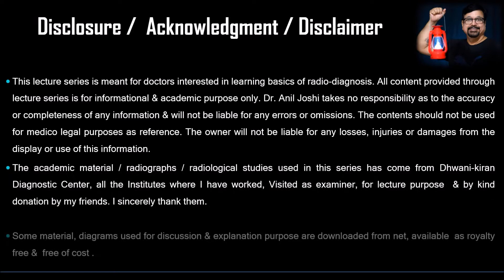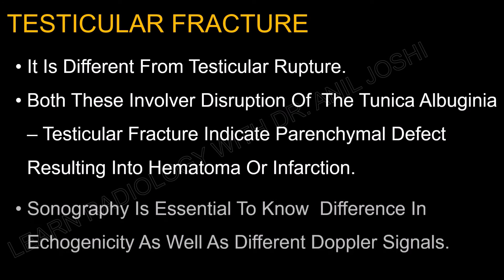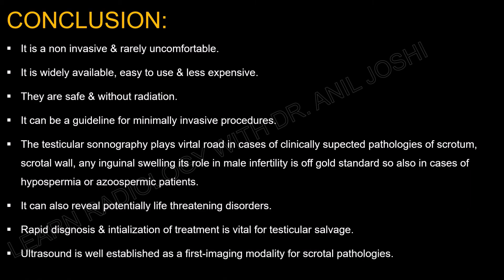TESTICULAR FRACTURE APPEARANCE IN SCROTAL SONOGRAPHY - BY DR ANIL JOSHI .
SCROTAL  SONOGRAPHY IS DONE  WHEN THERE IS CLINICAL SUSPICION OF PATHOLOGY  FOLLOWING TRAUMA. THIS IMAGING GALLERY  ILLUSTRATES DIFFERENT IMAGING  PATTERNS IN DOPPLER SONOGRAPHY , BRIEFING DIFFERENTIAL DIAGNOSIS . THIS IS A CONDENSE VERSION OF THE EXTENSIVE LECTURE COVERED IN THE SERIES - LEARN RADIOLOGY WITH DR. ANIL JOSHI , AVAILABLE ON YOU TUBE AS WELL AS IN MY WEBSITE.